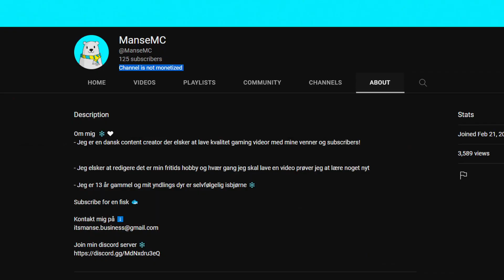Jeg Ratede ManseMC..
✨HÅBER I NØD VIDEOEN✨
✨LIDT OM MIG✨
‣ Yndlings Dyr: Kat🐈
‣ Yndlings Farve: Blå💎
‣ Livret: Burger🍔
‣ Haderet: Tomater🍅
😀 REDIGERER MED 😀
‣ Video: DaVinci Resolve
‣ Billede: Photopea
🖱️UDSTYR🖱️
‣ Tastatur: Corsair K55 RGB
‣ Webcam: LOGITECH C920 HD
‣ Mikrofon: Blue Snowball
‣ Mus: Logitech G402
‣ Skærm: MSI Optix G24 Series
‣ Computer: ASUS ROG STRIX GL10CS-NR009T
‣ Headset: Sennheiser GSP 370